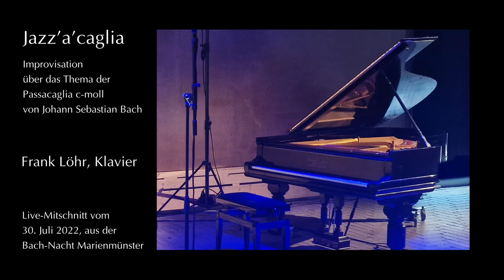JAZZ'A'CAGLIA, Klavier-Improvisation über das Thema der Passacaglia BWV 582 von J. S. Bach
Frank Löhr, Klavier

Bach-Nacht "Bach in Blue" am 30. Juli 2022 in Marienmünster